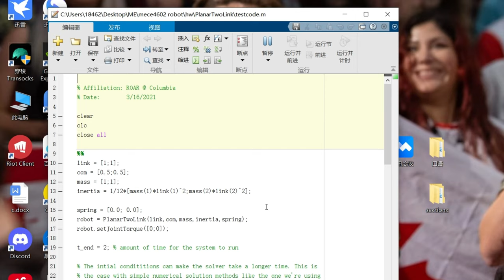Simulation of a RR robot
The figure 2 shows that the energy is conserved when input is zero